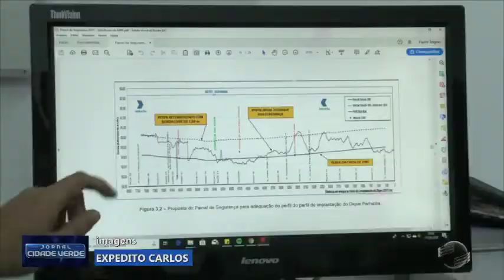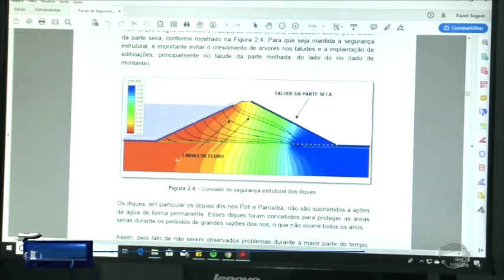Problemas na estrutura do dique do Poti colocam em risco moradores da região